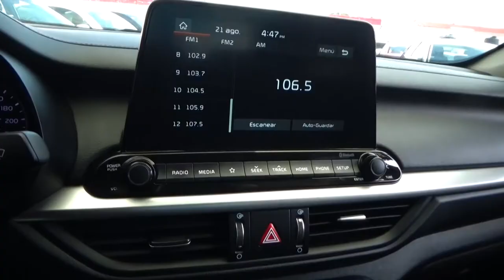Kia / Forte / 2019 - 2075